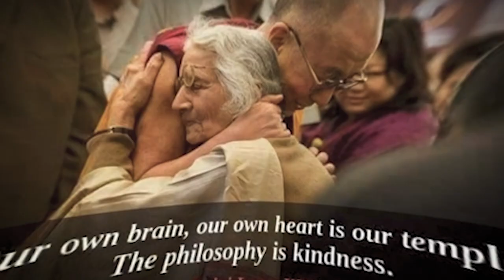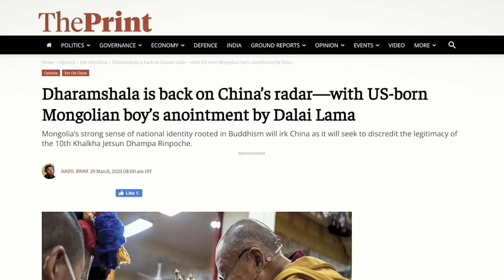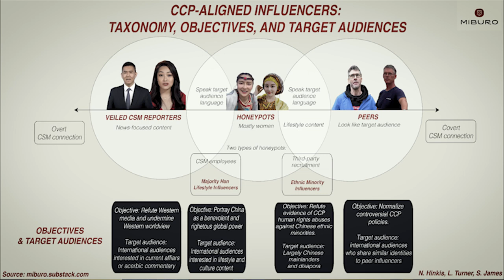Part 1: Stop Sensationalizing the Dalai Lama's Innocent Interactions | A Tibetan's Perspective.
How and why an innocent interaction between His Holiness the Dalai Lama and a young Indian boy has been sensationalized into a clickbait story with leading titles and fake descriptions, and a carefully spliced video.

- Understanding Tibetan Customs and Traditions, and the Political History of Tibet.

For all information on His Holiness the Dalai Lama's History/ Legacy and Upcoming Teachings

Music
Namsa Marpo & Yeshi Norbu Medley Song || Produced by Brothers' Entertainment || Tenzin Choegyal